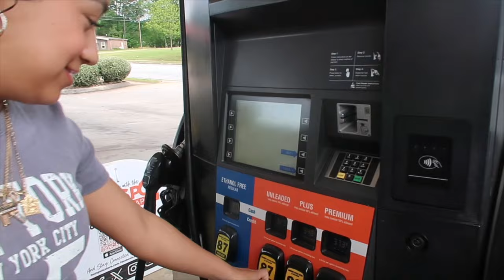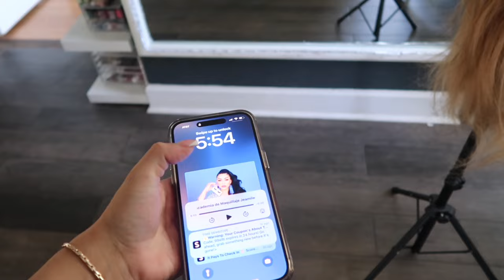Me Robaron Dinero de Mi Tarjeta! Le Inyección💉 que recibió Mi Mamá En Su Dedo🙉Preparación de Quince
Hola 🙌🏻 Gracias por pasar a mi canal! Les Comparto mi redes para mas delo que tengo para ustedes🎉

cuando se metan a este de protein en🫵 la primera pajina que les muestra a su derecha 👌en al tres rallitas le dan click y los lleva a la pajina donde compran sus productos!🙌🏻cualquier pregunta déjenme un mensajito.